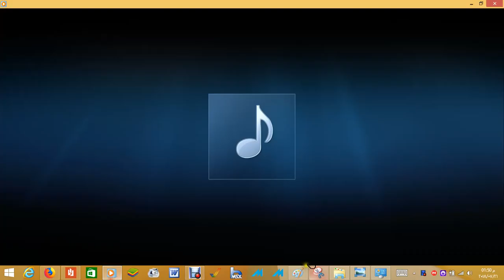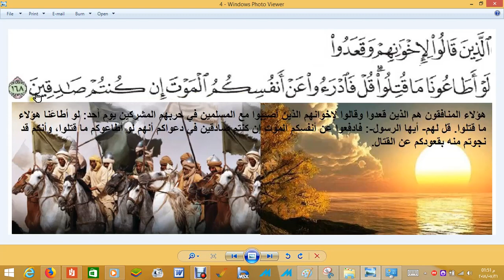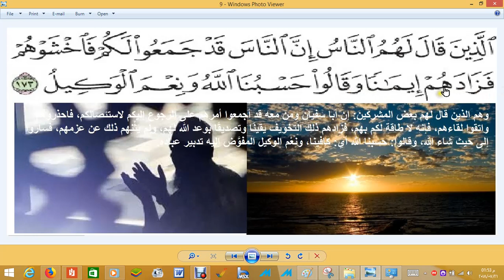وَمَا أَصَابَكُمْ يَوْمَ الْتَقَى الْجَمْعَانِ فَبِإِذْنِ اللَّهِ-سورة آل عمران من 166 الى 173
وَمَا أَصَابَكُمْ يَوْمَ الْتَقَى الْجَمْعَانِ فَبِإِذْنِ اللَّهِ وَلِيَعْلَمَ الْمُؤْمِنِينَ (166) وَلِيَعْلَمَ الَّذِينَ نَافَقُوا ۚ وَقِيلَ لَهُمْ تَعَالَوْا قَاتِلُوا فِي سَبِيلِ اللَّهِ أَوِ ادْفَعُوا ۖ قَالُوا لَوْ نَعْلَمُ قِتَالًا لَّاتَّبَعْنَاكُمْ ۗ هُمْ لِلْكُفْرِ يَوْمَئِذٍ أَقْرَبُ مِنْهُمْ لِلْإِيمَانِ ۚ يَقُولُونَ بِأَفْوَاهِهِم مَّا لَيْسَ فِي قُلُوبِهِمْ ۗ وَاللَّهُ أَعْلَمُ بِمَا يَكْتُمُونَ (167) الَّذِينَ قَالُوا لِإِخْوَانِهِمْ وَقَعَدُوا لَوْ أَطَاعُونَا مَا قُتِلُوا ۗ قُلْ فَادْرَءُوا عَنْ أَنفُسِكُمُ الْمَوْتَ إِن كُنتُمْ صَادِقِينَ (168) وَلَا تَحْسَبَنَّ الَّذِينَ قُتِلُوا فِي سَبِيلِ اللَّهِ أَمْوَاتًا ۚ بَلْ أَحْيَاءٌ عِندَ رَبِّهِمْ يُرْزَقُونَ (169) فَرِحِينَ بِمَا آتَاهُمُ اللَّهُ مِن فَضْلِهِ وَيَسْتَبْشِرُونَ بِالَّذِينَ لَمْ يَلْحَقُوا بِهِم مِّنْ خَلْفِهِمْ أَلَّا خَوْفٌ عَلَيْهِمْ وَلَا هُمْ يَحْزَنُونَ (170) ۞ يَسْتَبْشِرُونَ بِنِعْمَةٍ مِّنَ اللَّهِ وَفَضْلٍ وَأَنَّ اللَّهَ لَا يُضِيعُ أَجْرَ الْمُؤْمِنِينَ (171) الَّذِينَ اسْتَجَابُوا لِلَّهِ وَالرَّسُولِ مِن بَعْدِ مَا أَصَابَهُمُ الْقَرْحُ ۚ لِلَّذِينَ أَحْسَنُوا مِنْهُمْ وَاتَّقَوْا أَجْرٌ عَظِيمٌ (172) الَّذِينَ قَالَ لَهُمُ النَّاسُ إِنَّ النَّاسَ قَدْ جَمَعُوا لَكُمْ فَاخْشَوْهُمْ فَزَادَهُمْ إِيمَانًا وَقَالُوا حَسْبُنَا اللَّهُ وَنِعْمَ الْوَكِيلُ (173)